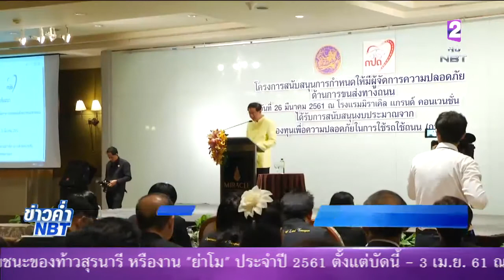'สงกรานต์' คุมเข้ม!! รถโดยสาร2ชั้น เตรียมจำกัดพื้นที่-ระยะทางวิ่งให้บริการ หวังช่วยลดอุบัติเหตุ